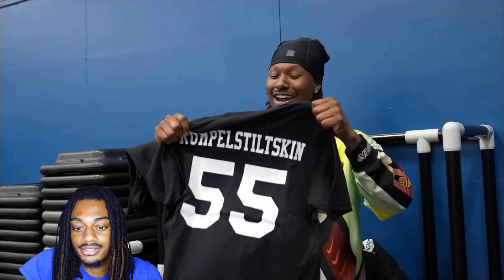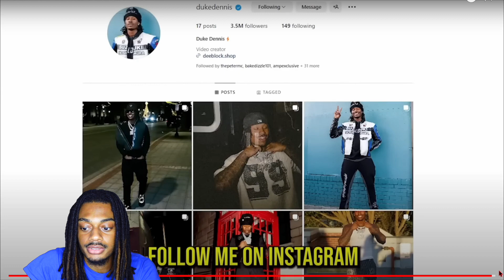Duke Dennis AAU Basketball Team Is TRASH..